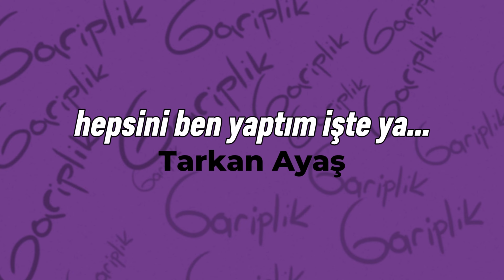RUHİ ÇENET'İN KANALI NASIL ÇALINDI? - Animasyon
Ruhi Abimiz kanalının güvenliğini korumak için şifresini değiştirir fakat...

Tamamen mizah amaçlıdır Ruhi Çenet' geçmiş olsun dileklerimi iletir, yakın zamanda böyle bir olayı bir daha yaşamamasını temenni ederim.

Türkçe animasyon
türk animasyon
türkçe çizgi film
türk yetişkin çizgi filmi
türkçe komedi animasyon
türk animasyonları
türkçe animasyon izle
komedi animasyon
komik animasyon
komik animasyonlar izle
türkçe komik animasyonlar
türk animasyonları
türk çizgi filmleri
ruhi çenet kanalını çaldırdı
ruhi çenet animasyon
ruhi çenet çalındı